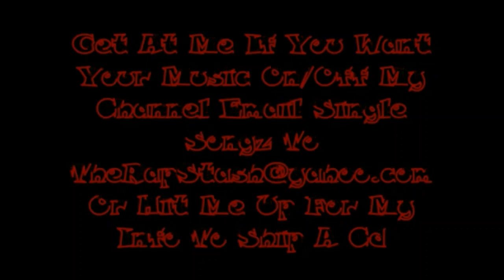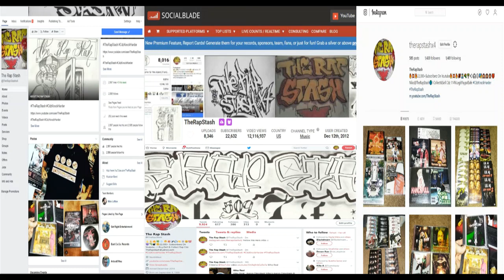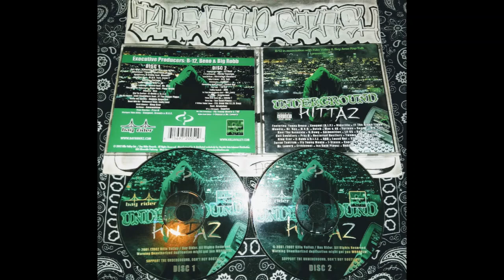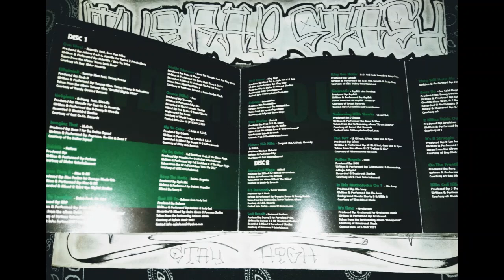OoH Wee By Rider Life Ft Boo-Yaa Tribe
Killa Valley Ent & Bay Rider Records Presents
Underground Hittaz Compilation
Northern California Rap Music Album (2002)